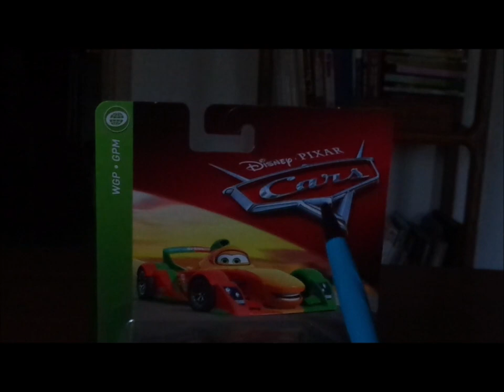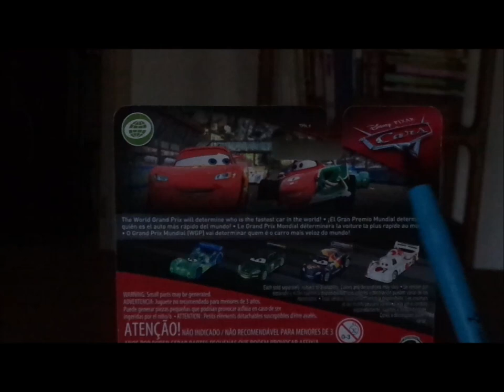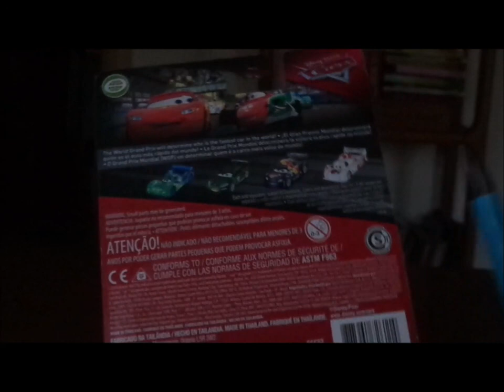Disney Pixar Cars 2 Rip Clutchgoneski (New Rearendian WGP racer #10) diecast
Hello everybody & today, we're gonna take a look at Rip Clutchgoneski (New Rearendian WGP racer #10).